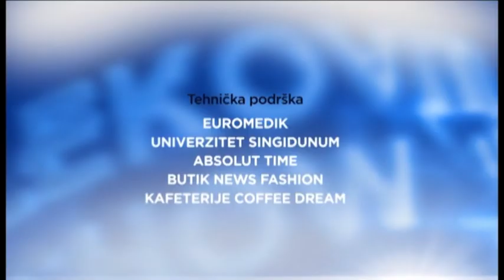LEKOVITI SHOW - 03. Mićko Ljubičić - HLADNA KAO ZIMA (+ lyrics)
HLADNA KAO ZIMA

ti si hladna kao zima
i kada pogledaš me smrznem se
tad poželim da se menja klima
i da bude malo toplije
al' evo, priznajem ti tu pred svima:
sa tobom mi se ostaje

ja volim svaku pesmu koju voliš ti
i solim svaku hranu koju soliš ti
ja skupljam sve sitnice koje seješ ti
i grohotom se smejem kad se smeješ ti
ja imam svaku manu koju imaš ti
i pristajem da večito me cimaš ti

ja kijavicu volim kad je kijaš ti
i stazu niz planinu kojom skijaš ti
ja ramim svaku sliku koju slikaš ti
i nosim svaki džemper koji štrikaš ti
ja saučešće primam kad ga primaš ti

a ti si hladna kao zima

ja volim sinje more kojim ploviš ti
i pucnjavu po šumi kada loviš ti
ja dišem dim cigare koji dišeš ti
pa čak i poeziju čitam koju pišeš ti
ja primam i vakcinu koju primaš ti

ja pričam samo kad me nešto pitaš ti
i dočekam te kada sama skitaš ti
ja smorim se kad vidim da se smaraš ti
a veran sam ti čak i kad me varaš ti
ja imam dijagnozu koju imaš ti
jer pristajem da večito me cimaš ti

jer ja sam oseka, a ti si plima
ništa nam ne nedostaje
i kada zračiš kao Fukušima
ožiljak mi ne ostaje
a čak i lepa Adrijana Lima
za tobom ohoho! zaostaje
i pošto nema više dobrih rima
za ovu pesmu – dosta je

Muzika & tekst: Mićko Ljubičić
Aranžman & produkcija: Voja Aralica